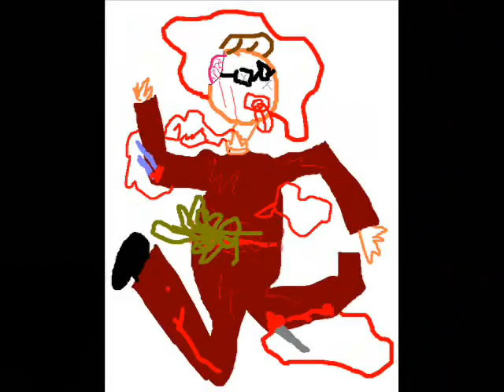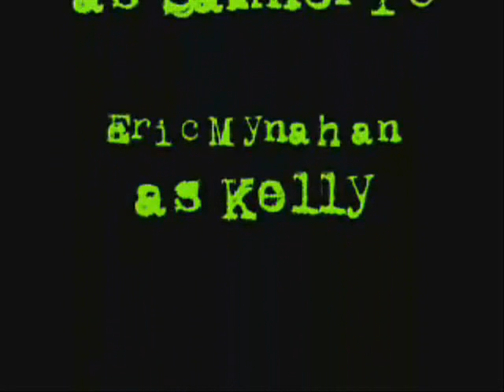Lord of the flies Part 2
This is a video me and a few of my classmates did. It was supposed to be an english project but it turned out to be much more amazing.

CAST
Max Davis - Ralph
Katie Pinard - Jackie [jack]
Joe Gabrielle - Piggy
Sarah Parker - Sammy [simon]
Eric Mynahan - Gretch [roger]
Eric Mynahan - SamnEric
Eric Mynahan - Kelly